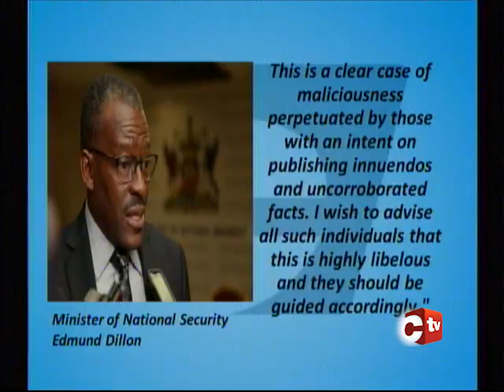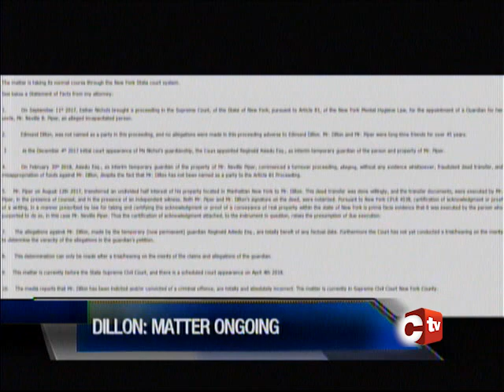Minister Dillon Denies Guilty Verdict In NY Court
Minister of National Security, Edmund Dillon, has denied that he was found guilty in a New York Court.